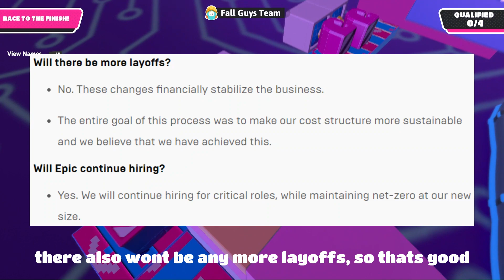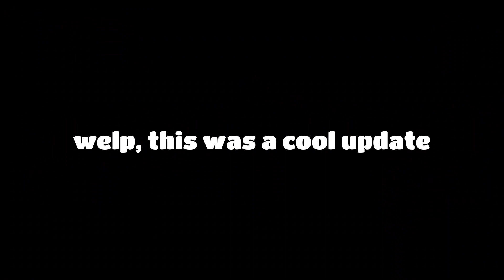Checking Out Fall Guys' Fall Force Update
v10.4 is out for Fall Guys! And it's got a lot of new stuff packed into it! New "coat of paint," new levels, new UI, and new creative mode objects, all for the checking out!

This channel's birthday is coming up in a little bit, so be prepared for an anniversary video (of pain and suffering).

Chapters:
00:00 - Intro
00:37 - First Impressions
01:39 - Checking Out the Settings
02:12 - Playing Levels (Cubic Conundrum)
05:04 - Playing Levels (Remote Control) & Talking About Epic Layoffs
08:21 - Playing Levels (¡!Olympe¡!)
10:57 - Playing Levels (So You Think You Can Bounce)
12:07 - Playing (Quick) Solos
13:31 - Checking Out the New Creative Stuff
17:25 - Outro